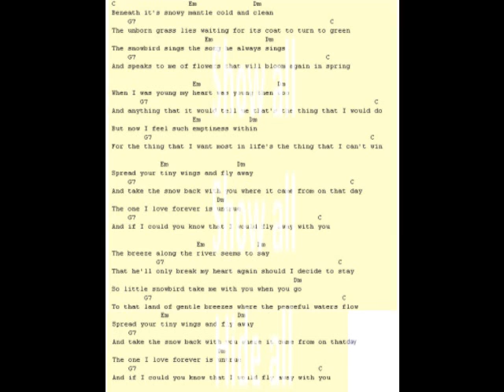snowbird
Snow Bird